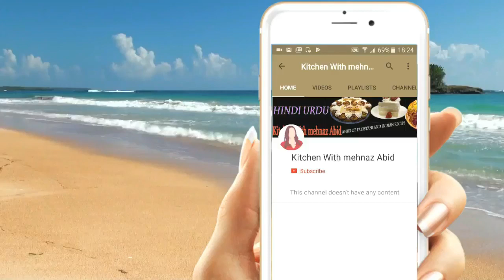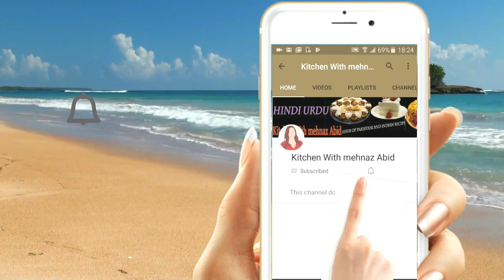Maida Halwa Recipe||Maide Ka Sheera| urdu-hindi by, Kitchen With mehnaz Abid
Maida Halwa Recipe Maide Ka Sheera Halwa Recipes, by Kitchen With mehnaz Abid How to make maida sheera/halwa recipe. Halwa recipe is a delicious and traditional indian sweet